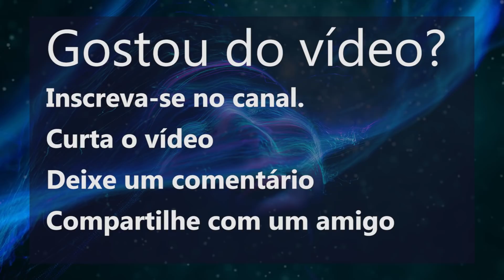Meditação Guiada para Acabar com a Energia Negativa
Olá, seja bem vindo a essa meditação guiada para acabar com a energia negativa, proporcionando uma limpeza energética e espiritual, elevando a sua vibração e proporcionando uma sensação de leveza e paz interior.

Bom dia,

A meditação guiada de hoje vai te ajudar a renovar as suas energias e aliviar o estresse e a ansiedade através de uma limpeza energética que vai te trazer sensação de leveza e paz interior.

🔴Clique AQUI para fazer o seu MAPA ASTRAL COMPLETO COM MISSÃO DE ALMA.👇